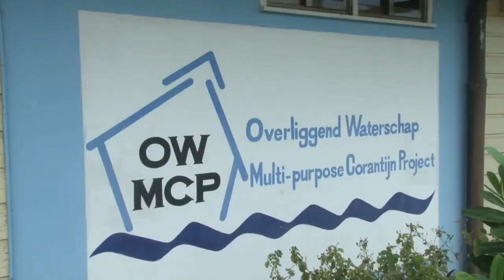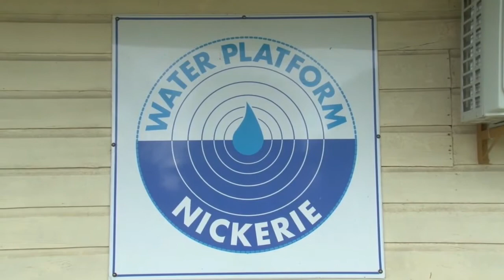03 11 2020 Wakay Pompen Nickerie 10 jaren niet onderhouden